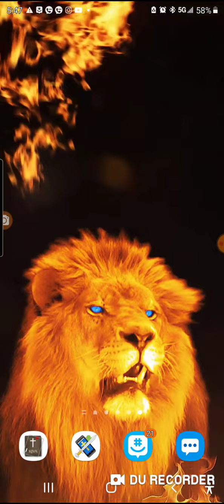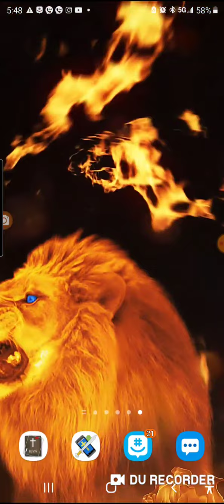July 28, 2022